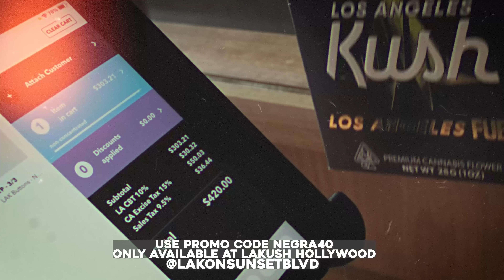Indicted - Pappi - Robbing Mariah Careys House, Doing Time with Suge Knight and Selling His Soul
Hosted by Negra. Filmed and Edited by L.A Eyekon